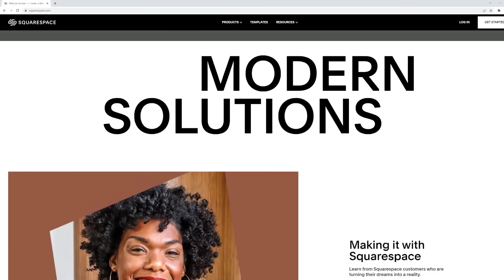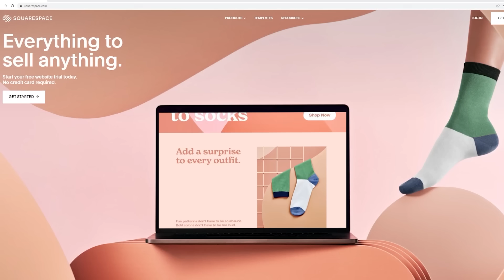The Mystery Of The Daemon King EXPLAINED! | Warhammer 40k Lore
If you are at all familiar with the forces of chaos  in the Warhammer 40k universe than I am sure you have heard of a daemon prince before. But have you ever heard of a daemon king? because that's apparently a thing. there is only one creature that has ever held this title, and his story is a mystery wrapped in an enigma. lets take a deeper look at the individual known as Yssariel , and figure out what he was all about, and how he managed to survive in a war against Tzeentch for a BILLION years!!

Music Used.
Ghost Stories Incorporated. Owned and performed by Marc van der Meulen

Time stamps
0:00 Intro
0:23 The Hierarchy of Daemons
4:11 Sponsored segment
5:15 Yssarile. The Daemon King